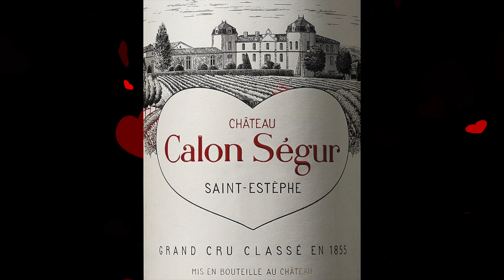【💖のワイン】シャトー カロン セギュール Chateau Calon Segur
みなさん、こんにちわいん！

ボルドーワイン委員会公認国際講師のFURUKAWA Yumiです。

今回は、💖バレンタイン💖 に是非飲んでいただきたい、ボルドー・メドック格付け３級シャトーのワイン、 Chateau Calon Segur シャトーカロンセギュールをご紹介しています。

カシスやブラックベリーの濃厚な果実味、薔薇などのエレガントなフローラル、コーヒーの香ばしいニュアンス。熟したタンニンと酸味。
力強くしっかりとしたワインですが、どこか優しさと可愛らしさを併せ持ったワイン。
そして、無限大の可能性を感じるようなワインでした。
ヴィンテージにもよりますが、2014年ヴィンテージの飲み頃の予想は、2045年頃までと言われています。
いつかの楽しみに、大切に保管しておくのもいいですね❤︎
バレンタインの日に限らず、何気ない日常、今日という貴重で大切な瞬間。
どんな時でも、是非この美しいワインをテイスティングしてみて下さい！
みなさんの毎日が、バレンタインの日が、最高の日になりますように。

乾杯！

Konnichi-wine, everyone!
I am Yumi FURUKAWA, an accredited Bordeaux wine tutor of CIVB.
In this video, i introduce an amazing wine, Chateau Calon Segur,  which is classified as third growths in the historic Bordeaux Wine Official Classification of Medoc1855.
It is perfect for Valentine’s day, but also for ordinary pleasure.
This wine had aromas of very concentrated black current and blackberry along with elegant rose, and roasted coffee beans. Ripe tannin is balanced by acidity. It is a powerful wine but have a gentle and charming side.
And it was a wine that gives the feeling of infinite possibilities.
Not only on the Valentine’s day, but also on your precious ordinary moments, please taste this beautiful wine! I really hope you all have a great day and happy valentine’s day!
Cheers!